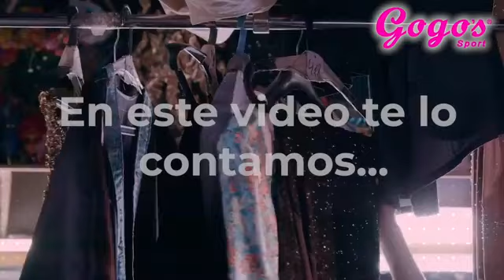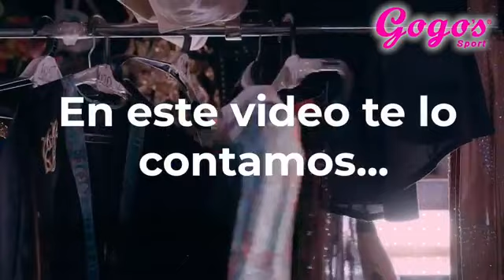🇵🇪💥💛❤️ LANZAMIENTO DEL NUEVO CATÁLOGO GOGO'S SPORT “ME FASCINA💗💗 MI MAMÁ” CAMPAÑA 7 8 2021❤️💛💥🇵🇪